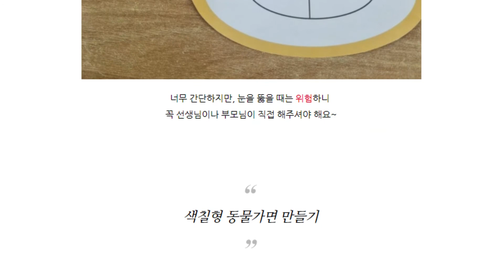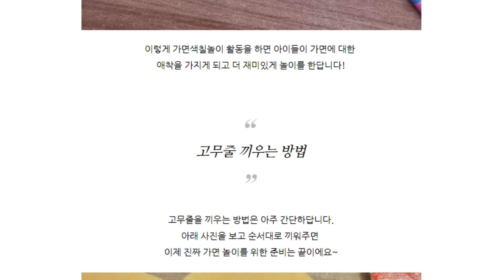완성형 vs 색칠형 골라 만드는 동물가면만들기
[니즈폼] 동물가면 만들기

다양한 동물가면을 직접 만들 수 있는 도안입니다.
오려 만드는 완성형 가면과 색칠해서 만드는 색칠형 가면 중 골라 멋진 가면을 만들어보세요!